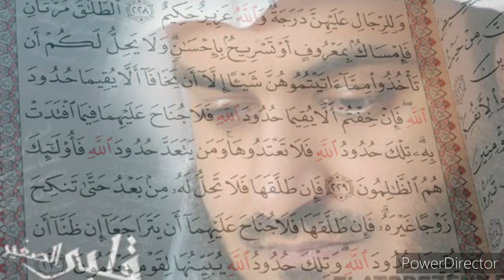Mishary Rashid { Xijr surasi 15 }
Xijr surasi 99 oyatdan iborat makkada nozil qilingan.

Qur'on Karim haqida qisqacha ma'lumot :
  Yagona alloh taoloning rasuli bizlarning so'ngi suyukli payg'ambarimiz Muhammad Mustafo sollohu alyhi vassallamga hamd sanolar bo'lsin. Ushbu zotga karami keng alloh tomonidan 610-632 yillarda nozil qilingan qur'oni karim to'g'risida sizlar bilan o'z ma'lumotimni bo'lishdim.

 bismillahirrahmanirrahim

 Qur'on Karim 114sura,  30 poradan yani qismdan iborat. 6.616 oyatlardan tashkil topgan. Qur'on mo'jizadur unda 77.943 so'z va 338.606ming dona harflardan iborat.

" Inna anzalnahu laylatil qodir "
 Biz albatta qur'onni laylatul qadr kechasida nozil qildik deydi alloh taolo o'z oyati karimasida.
 Qu'ron karimda eng katta sura bu "Baqara" surasi bo'lib 286 oyatdan tashkil topgan.
Eng kichik suralar "Asr" "Kavsar" va "Nasr" suralari.
  Birinchi bor nozil bo'lgan oyat : sayyidimiz Muhammad sollolohu alayhi vasallamga vaxiy orqali " Alaq " surasi nozil bo'lgan. By sura 5 oyatdan iborat. Bu surada insonning yaralgani haqida bayon bo'ladi.